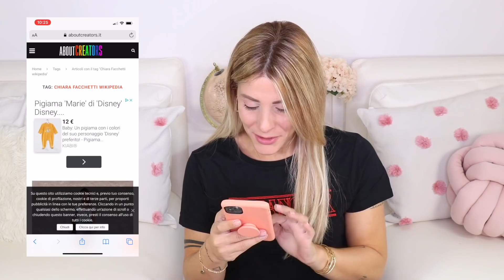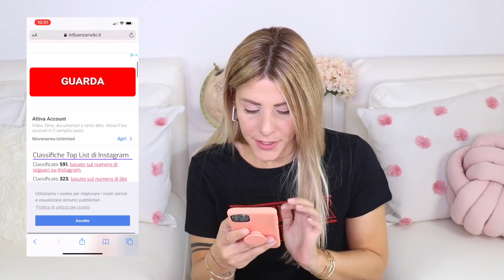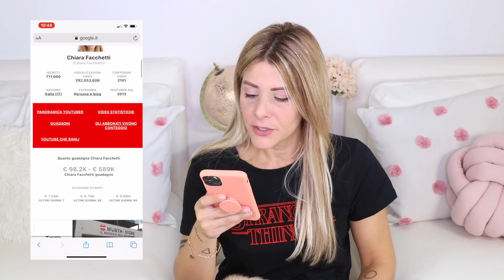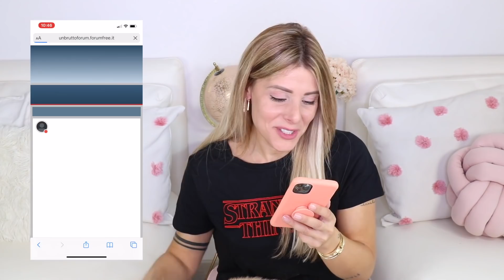CERCO IL MIO NOME SU GOOGLE | CHIARA FACCHETTI